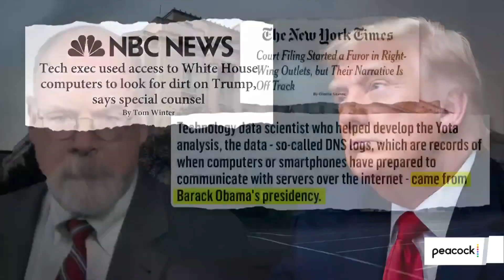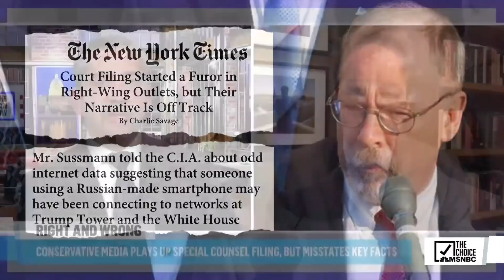Right-Wing Media’s Latest Obsession | The Mehdi Hasan Show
The right-wing media has developed a new obsession. Charlie Savage of the New York Times joins Mehdi to discuss the latest fixation, and why the narrative is off track.